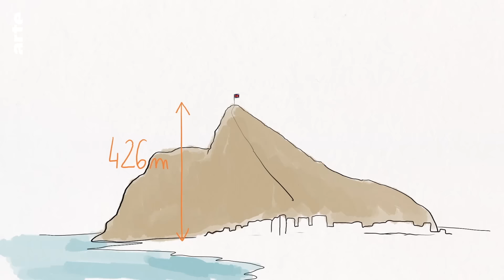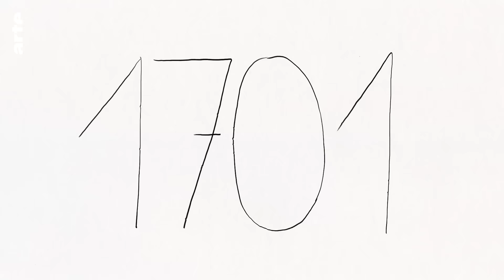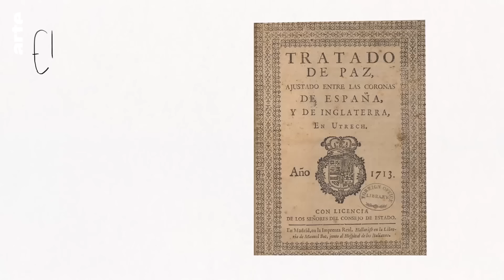Die Affen von Gibraltar | Karambolage España | ARTE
Gibraltar ist eine kleine und umstrittene britische Enklave im Süden der iberischen Halbinsel mit einem imposanten Felsen; dem Peñón. Doch die Briten leben nicht allein auf diesem sonnigen Stückchen des vereinigten Königreichs, nein, sie teilen es sich mit kuriosen Affen. Diese Affen sind zu den Hütern dieses Felsens geworden.